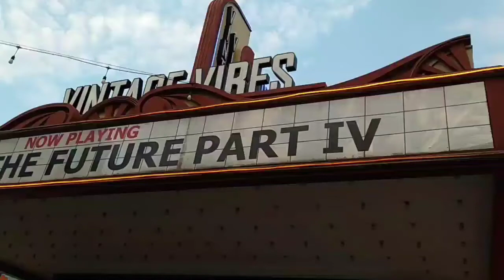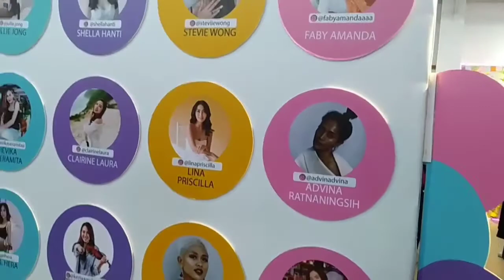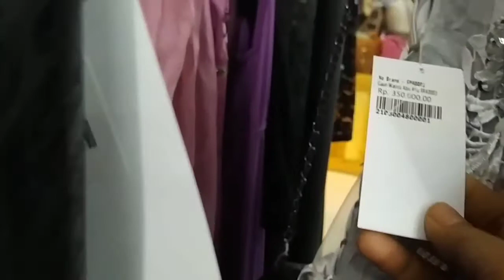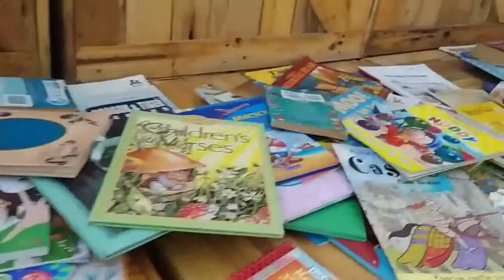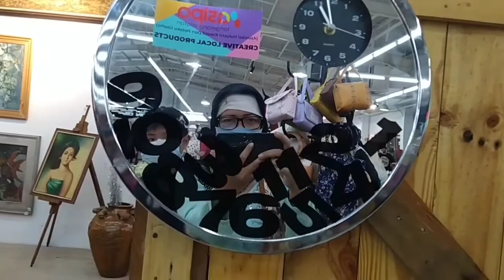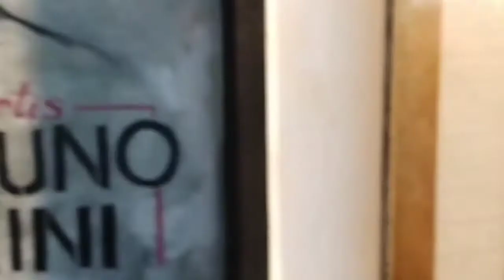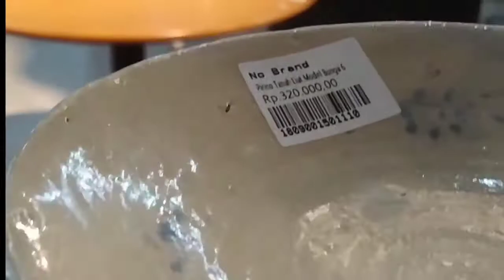VINTAGE VIBES FLAVOR BLISS -- Mall nya barang-barang vintage/ jadoel